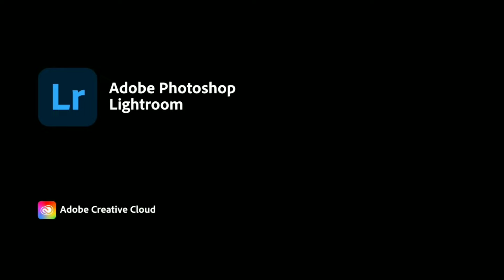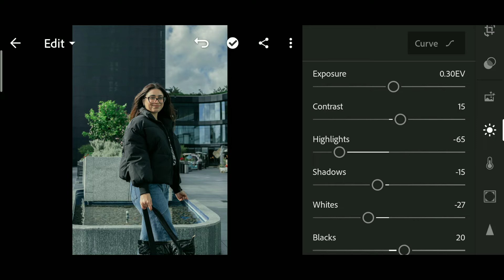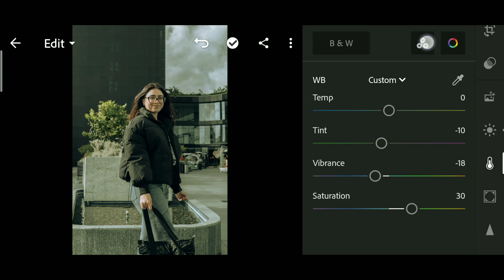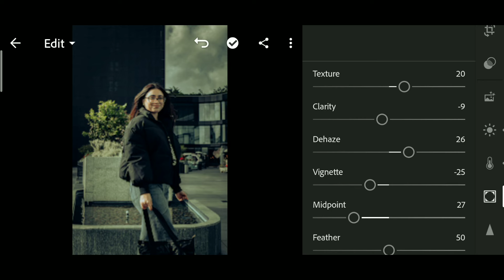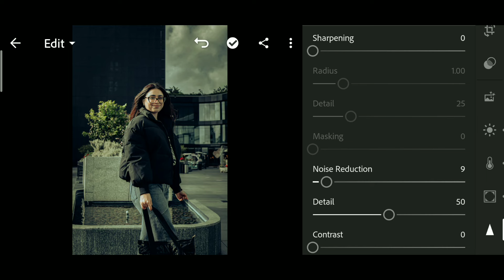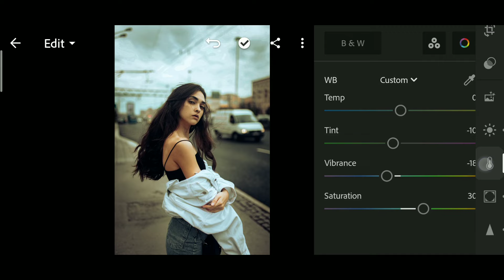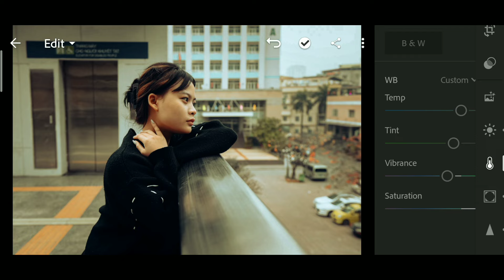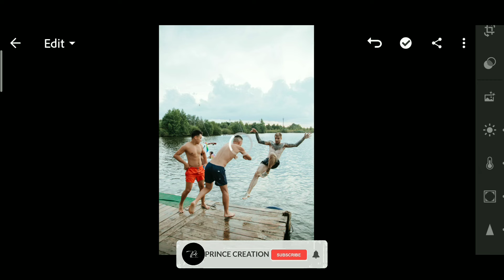Moody Gold Preset | Lightroom Mobile Preset Free DNG | lightroom tutorial | lightroom presets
Moody Gold Lightroom Mobile Preset Editing Tutorial | moody preset | gold preset | Lightroom Presets

🔹Pictures
    • Unsplash
    • Pexels

MY QUERIS